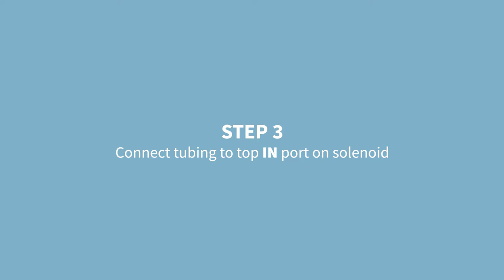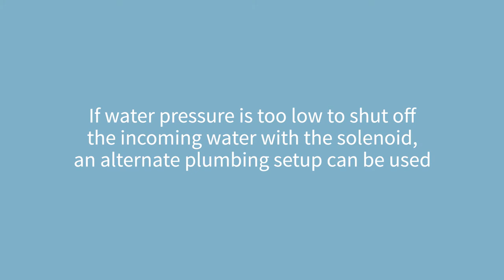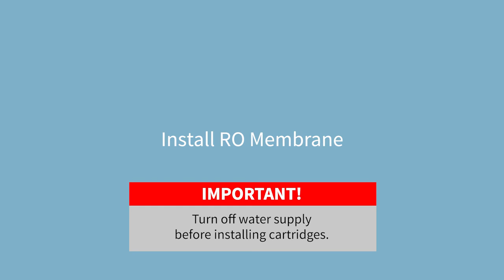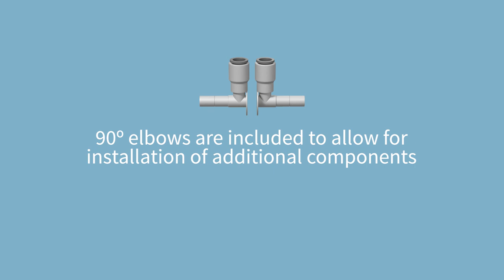Aquatic Life 75 GPD Twist-In RO/DI Installation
This video explains how to install the Aquatic Life 75 GPD Twist-In RO/DI unit. This updated video includes how to install the Auto Shutoff Solenoid (ASO) if you have low water pressure. If you have the 100 GPD Twist-In unit, please refer to the video for that model.